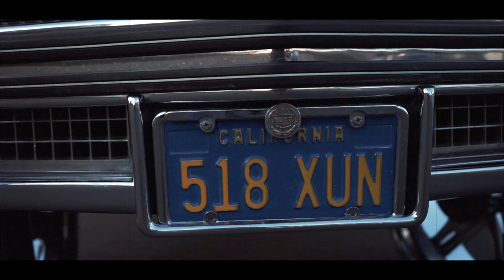Suspect Loc - Inner Emotions